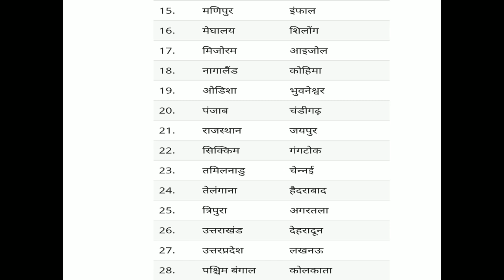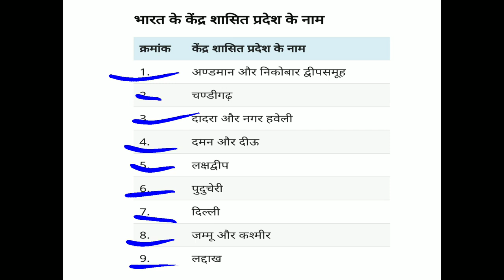Social Science | Class 4 | Chapter 4.3